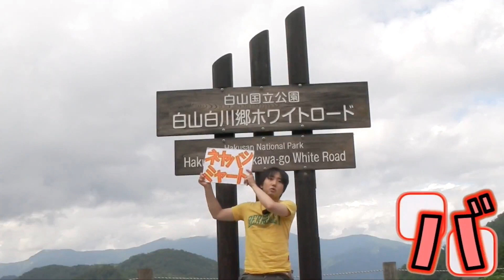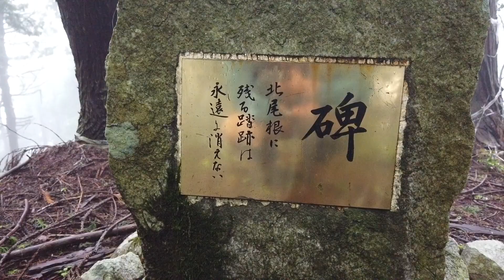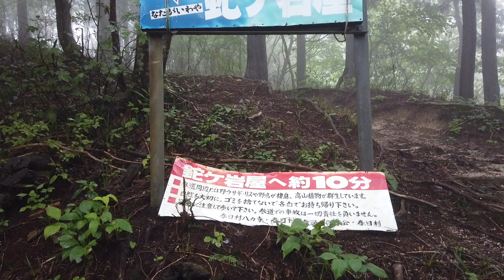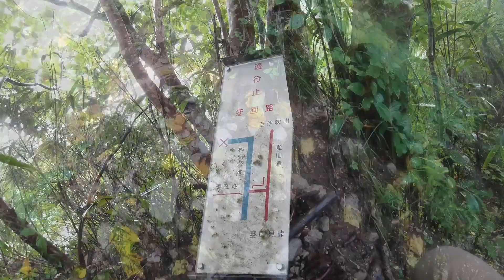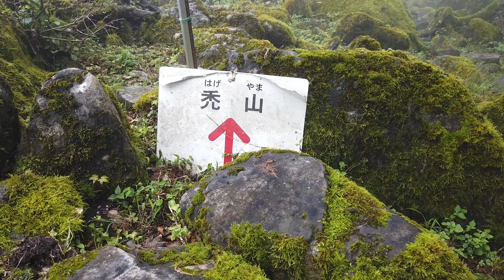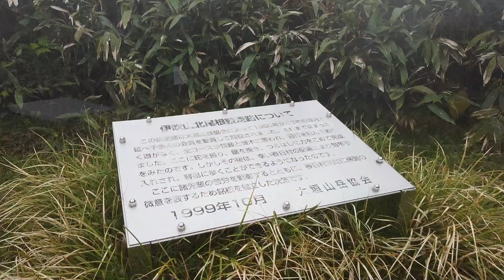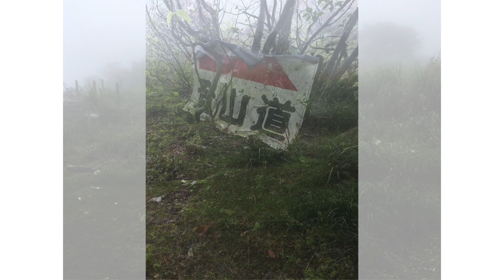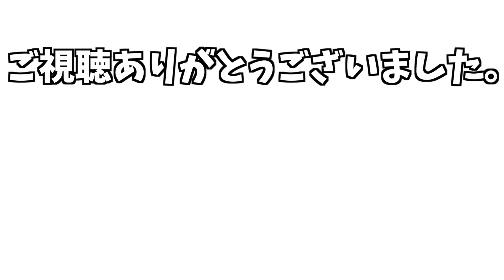伊吹北尾根 御座峰「②国見峠からピストン」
国見峠
〒503-2501 揖斐郡揖斐川町春日美束
県道32号線を国見岳の大きな看板を曲がります。細道を通った後県道32号線に復帰し、太い道を道なりに進みます。
国見岳スキー場を超えくねくねと進むと680m登山口（鉈ヶ岩屋の急登コース）を通りすぎた石碑のところになります。
駐車場：５台くらい止めることができます。680m登山口では路側帯あたりに３台ほど駐車できます。
トイレはありません。
水場：680m登山口にありますがほぼ枯渇しておりました。

詳しい山行は、YAMAPにも掲載しております。